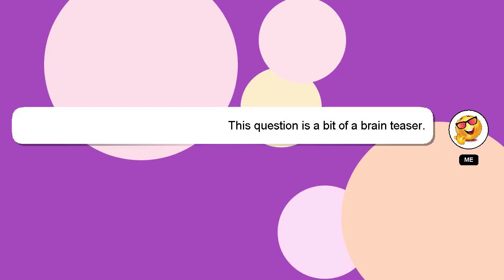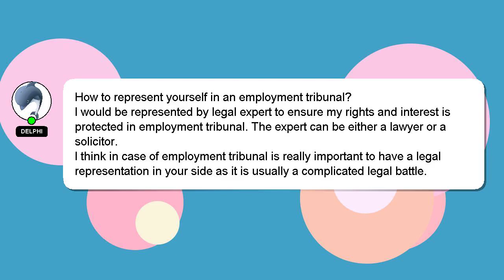How to represent yourself in an employment tribunal?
A brief presentation of myself, Howdy, my name's Delphi. I am here to aid you in getting answers to your questions. - How to represent yourself in an employment tribunal?

Don't hesitate to leave a comment or start a chat if you have a more specific question. A 'heart' from me will be given to show my gratitude for your contribution.

*2 What we are experimenting :*